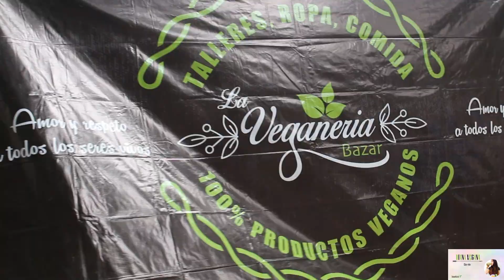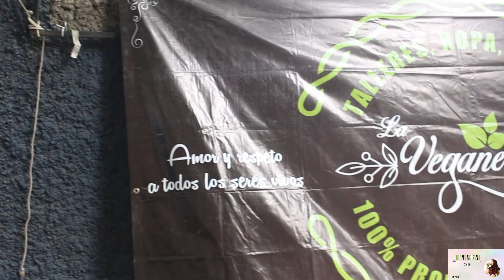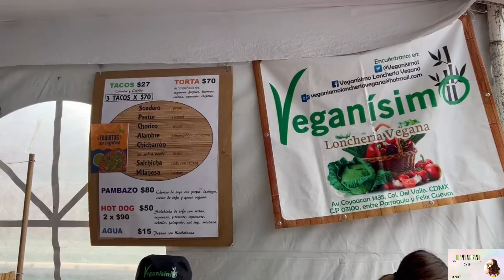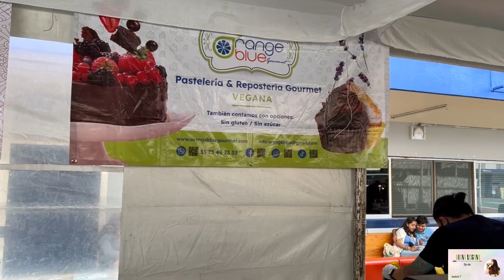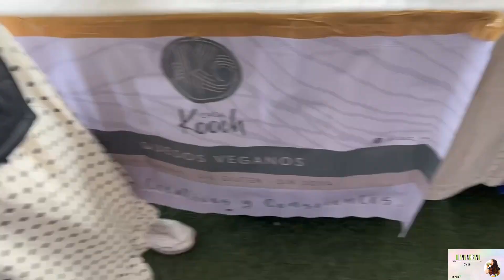MI PRIMER TALLER VEGANO (Receta de untable de chocolate) + LO QUE COMO EN 1 DÍA| DIANA VEGANA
Vlog de mi primer taller vegano: te enseño a preparar untable de chocolate + acompañame en un lo que como en un día de bazar vegano.  Gracias por su apoyo, ¡los quiero!💖

RECETA DE UNTABLE DE CHOCOLATE
Ingredientes:

2 tazas de garbanzos cocidos sin sal ni especias
1/2 taza de leche vegetal sin azúcar (soya, almendra, avena, coco, etc)
2 cucharadas de monk fruit
2 cucharadas de miel maple sin azúcar
4 cucharadas de cocoa sin azúcar
1 pizca de sal

Procedimiento:

Licuar o procesar los garbanzos con la leche vegetal
Pasar la mezcla a un recipiente, agregar los endulzantes, sal y la cocoa  (se recomienda agregar esta última a través de un colador para evitar grumos). Y LISTO, ¡DISFRUTA!

Sustitutos de ingredientes:

El monk fruit es un endulzante natural y sin calorias. Si no consigues no pasa nada, puedes sustituirlo por azúcar morena
La miel maple puedes sustituirla por miel de agave o de piloncillo
La leche vegetal pudes sustituirla por agua

ÚLTIMOS VIDEOS DEL CANAL:

→Lo que como en 1 día como Estudiante de NUTRICION Y VEGANA| DIANA VEGANA

→Un fin de semana visitando restaurantes veganos favoritos| DIANA VEGANA

→Pastel de manzana invertido SIN GLÚTEN Y SIN AZÚCAR + Crumble de manzana| DIANA VEGANA